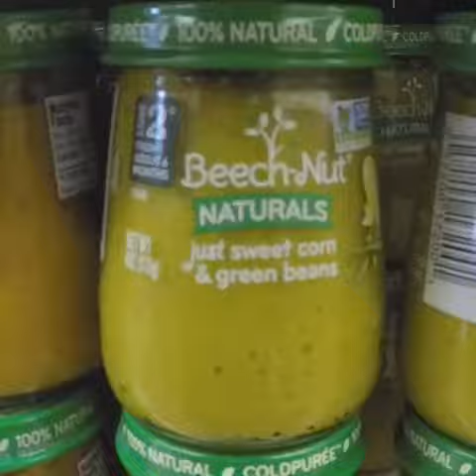Story Vlog #1 - Marlins Tattoos